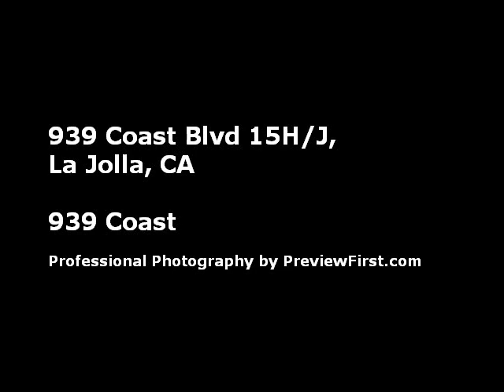La Jolla Luxury Oceanfront High Rise...Condo For Sale!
Oceanfront luxury hi rise with views of the North Shore/Villlage & South Shore. 2 condos combined to make this 3BR/4BA home. Can be used as a residence & guest suite with a private entrance. This condo has been completely remodeled.Large kitchen, separate laundry room,granite baths, bar,jacuzzi tub.Each bedroom has its own bath.Only 2 condos that share entry lobby off of the elevator.HOA Fees also include:Gym,Pool,24 Hour Concierge,library.Guest suites are available on site.Estate sale-priced to sell!